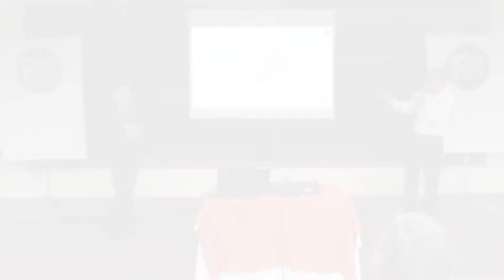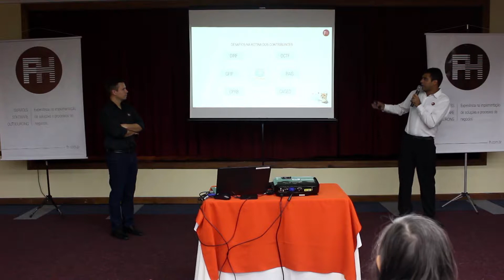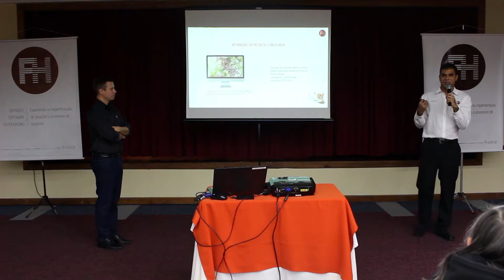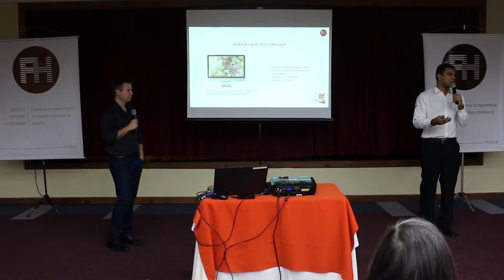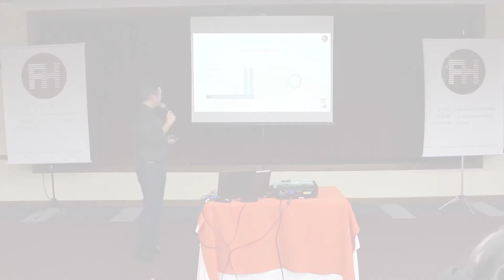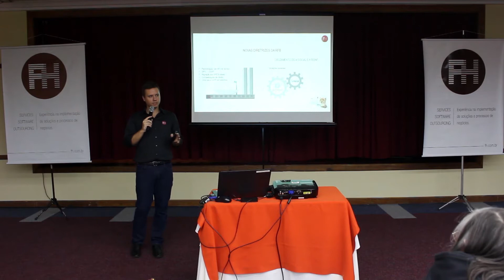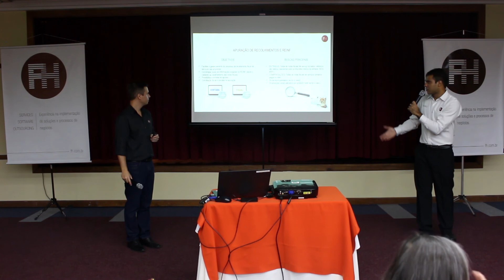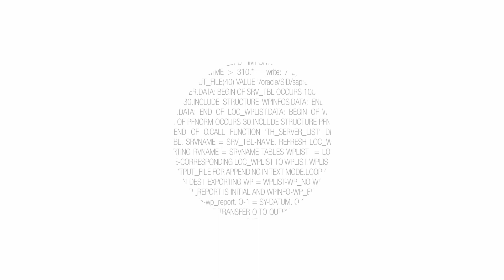FH TV - Os Desafios da EFD-Reinf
Todos os anos, as exigências do Fisco desafiam os profissionais da área contábil fiscal, quanto à apuração e entrega das obrigações.
Este ano, não podia ser diferente. Com a chegada da EFD-Reinf, os profissionais terão que reaprender a apresentar as informações referentes aos tributos para órgãos públicos.
Diante desta novidade, a FH realizou um RoadShow exclusivo, onde nossos especialistas sanaram todas as dúvidas sobre esta obrigação e demonstraram qual é a chave para a conquista do compliance contábil fiscal! Confira!

Para sua comodidade, a apresentação também está disponível no nosso canal do SlideShare! O link é